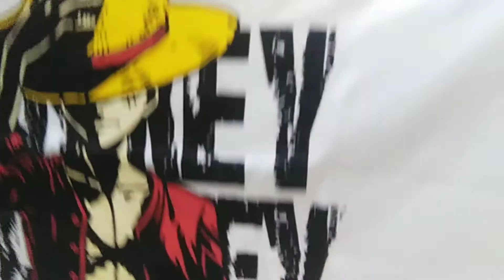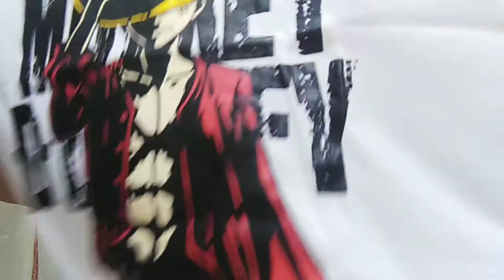I GAVE 5 STARS🤩✨⭐⭐ AND 1 STAR...DAMAGE KASI😱😱LAZADA SHOPPING EXPERIENCE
Subang ganda ng quality ng  wallpaper nato kaya i gave ⭐⭐⭐⭐⭐ stars thank you seller ito abg link nila👇👇👇👇